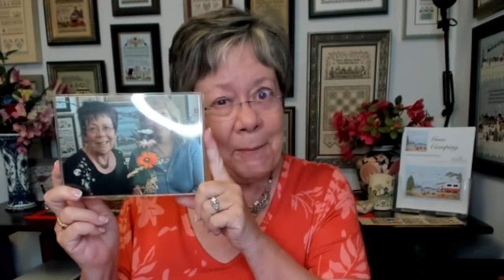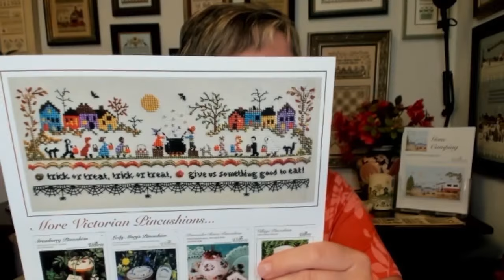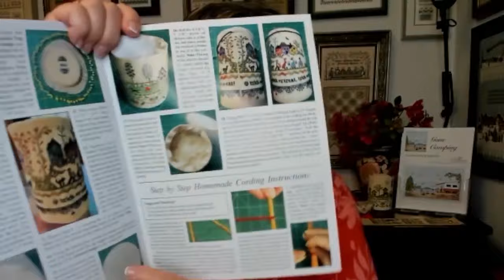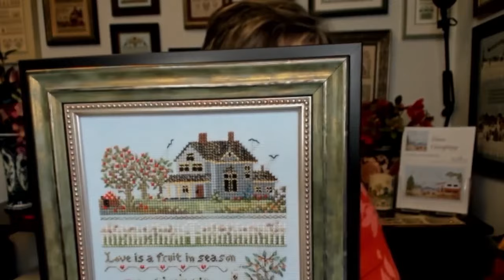SAL Friday August 16 2024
Today I'm showing two small farm samplers, showing my progress on Bling Tree 2.0, and announcing that because of popular demand you can now order a limited amount of Spooky Treats printed leaflets! We haven't sold/mailed any printed leaflets for over a year, so this is exciting... Yayy!